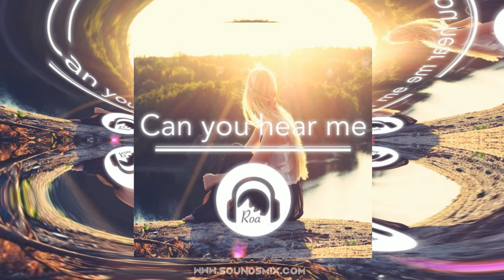Roa - Can You Hear Me [Музыка без авторских прав]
Вы можете использовать эту музыку по лицензии Creative Commons (CC-BY) в любых своих видео на YouTube, Facebook, Instagram и Twitch. Музыка без авторских прав (CC-BY) не причинит вред вашему каналу и ваши видео будут монетизироваться. Ссылки: